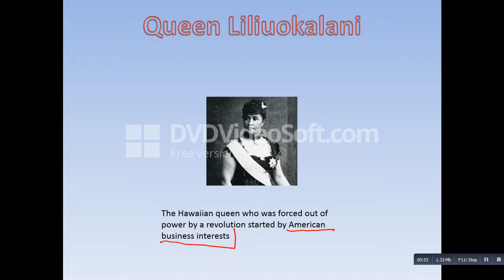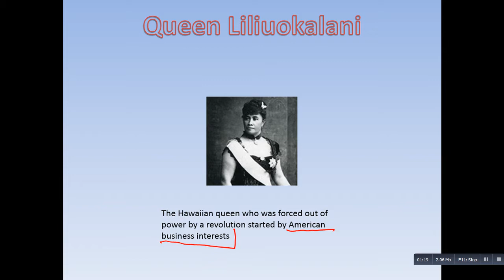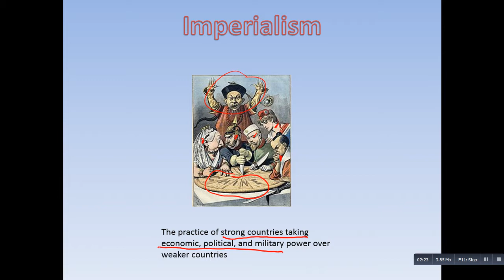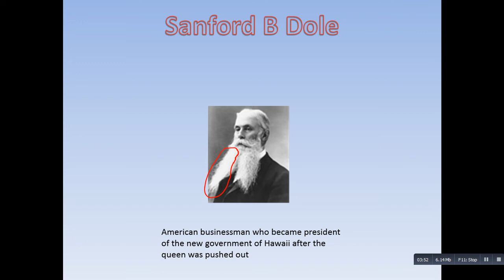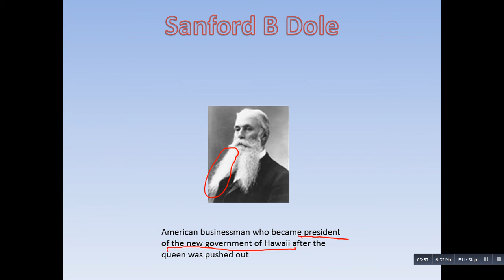10 1 Imperialism